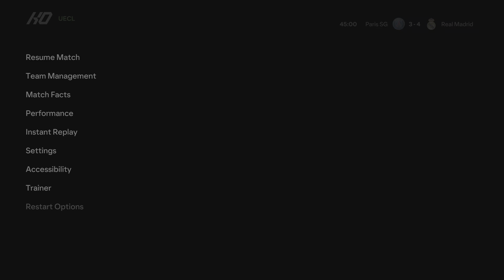(PS5)EA Sports FC 25 | Paris Saint-Germain vs Real Madrid | MESSI vs RONALDO |●Legendary Gameplay 4K